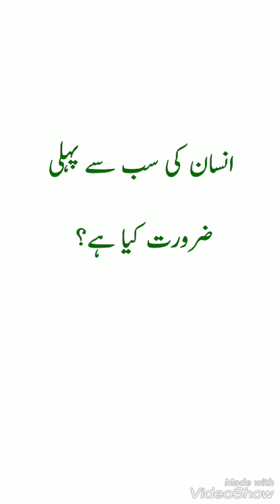Insan ki Sab se pehli zaroorat kiya Hy?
Must listen this short clip